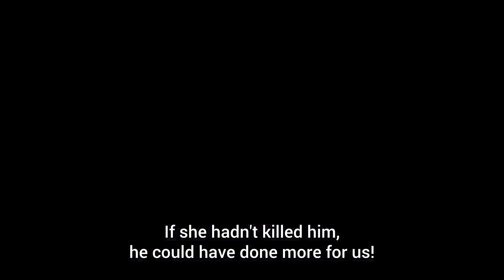Shadow Exposes Rose's Mom Cheating with Perv Asshat | The Eminence In Shadow Season 2 Episode 11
The Eminence In Shadow Season 2 English Subbed
The Eminence In Shadow Season 2 Episode 11 English Subbed